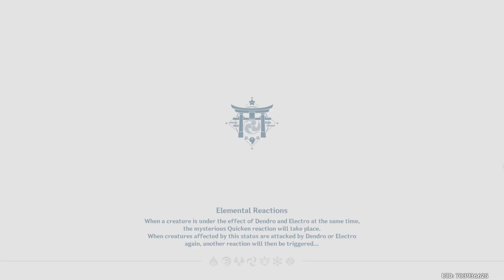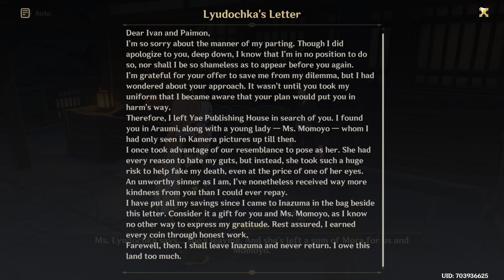Genshin Impact The Very Special Fortune Slip 4